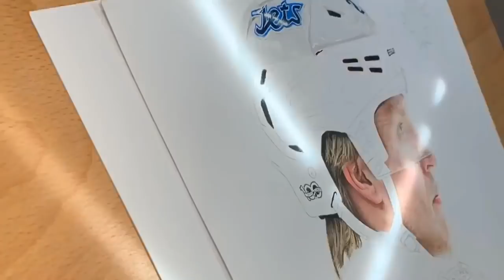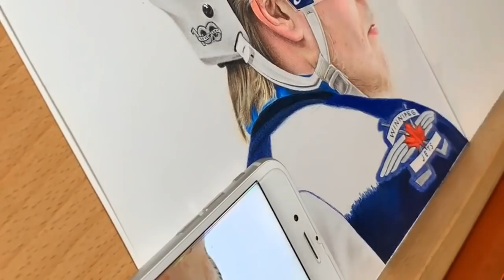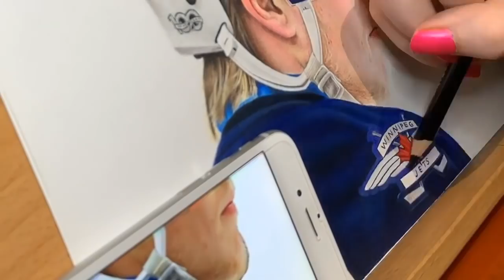Drawing Patrik Laine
Time lapse pencil drawing of Winnipeg Jets' Patrik Laine.

This drawing is 8 x 10 and was created using Prismacolor Premier coloured pencils. It took 50 hours to complete.